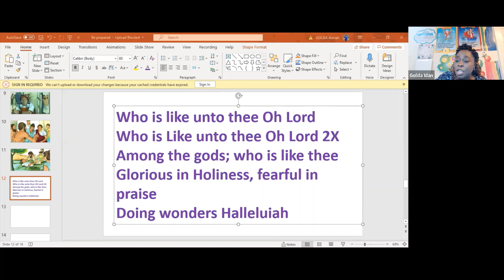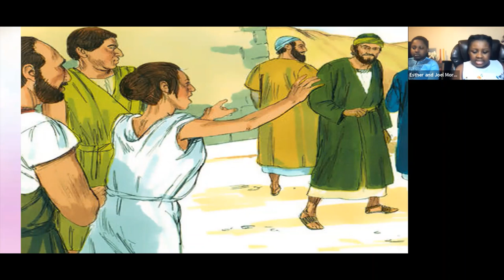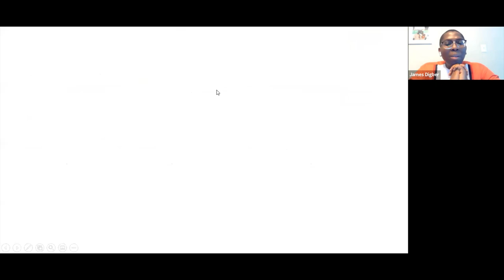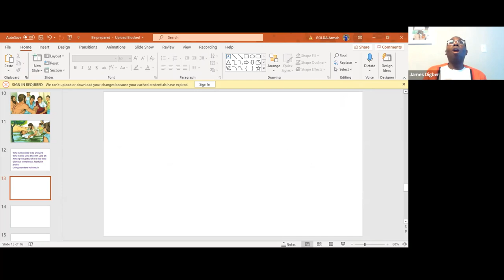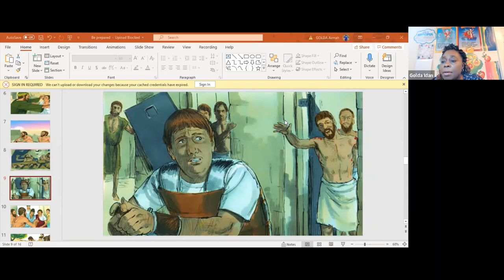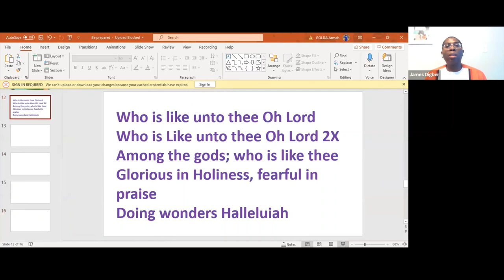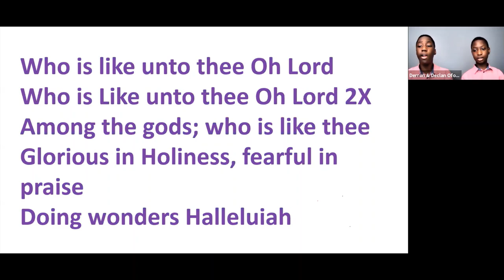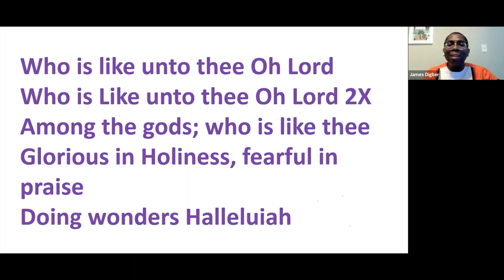Kids Time with Jesus - Episode 8/28/2021